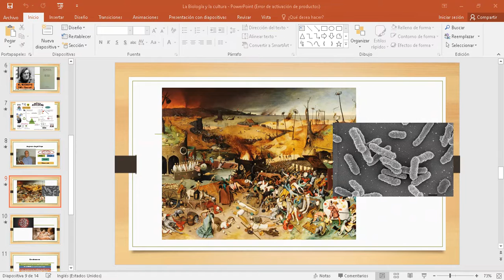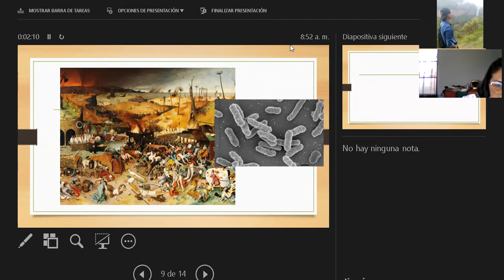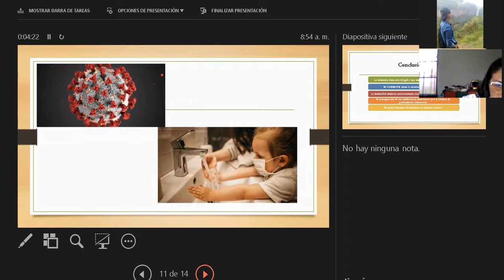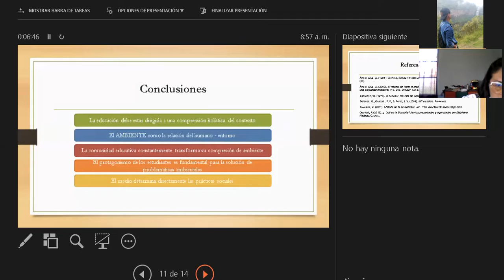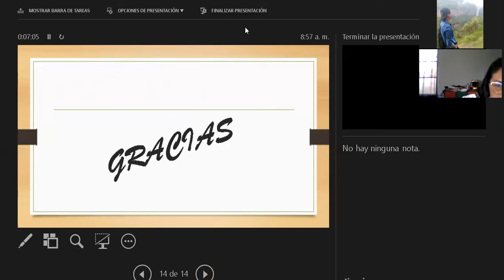IV FORO ISABELISTA: FRANCISCO VERA Y MIGUEL MARTÍNEZ.